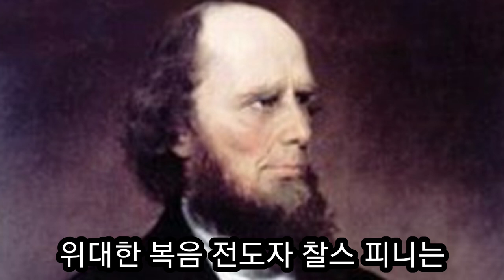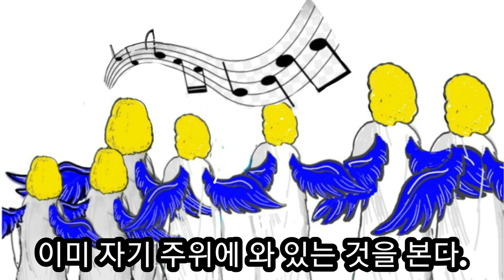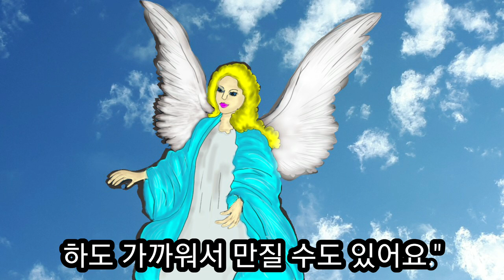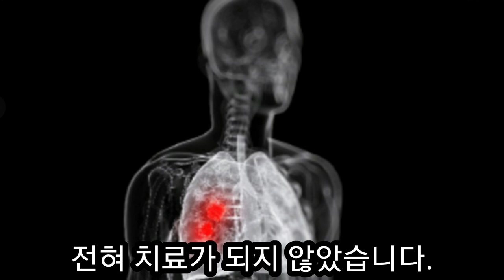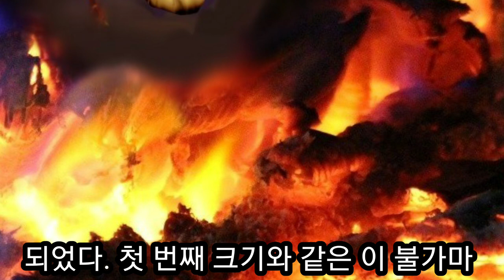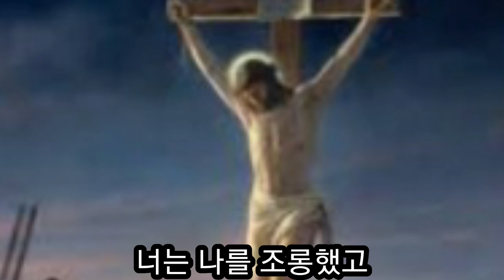천사와 저승사자 누가 당신을 데려 갈 것인가?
믿는자가 죽으면 그영혼을 천사들이 받들어 모셔가고 악한자가 죽으면 악귀들이 데려간다.
임종시에 다양하게 나타나는 여러사례들과 타오르는 지옥에 대한 탁월한 여러분의 간증이다.